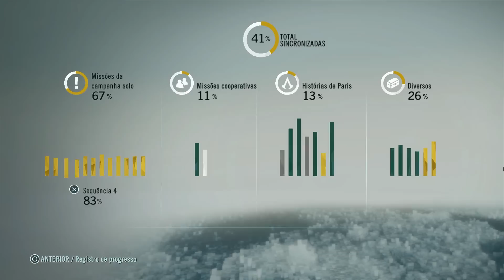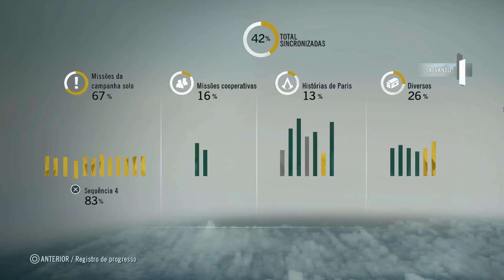Assassin's Creed Unity - Connor, O Cavalheiro Ladrão e Azarão! [ #4 O Fim é Para os Fracos ]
Quarto Episódio de O Fim é Para os Fracos em Assassin's Creed Unity, série onde vamos fazer todos os troféus do jogo até a Platina, no vídeo de hoje temos a presença do indio cara pálida, Connor chega a Paris para assaltar, destruir, bugar e fazer o jogo dar uma zuada monstro ... azarão demais '-'